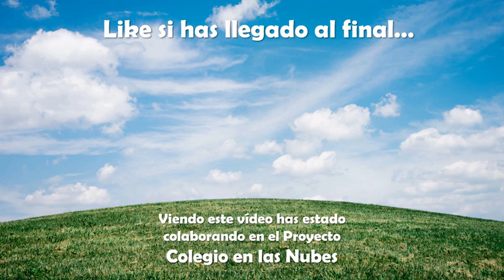Biografía de Fernando BOTERO Pintor y Escultor Colombiano | Curiosidades de Sus Obras y Pensamientos